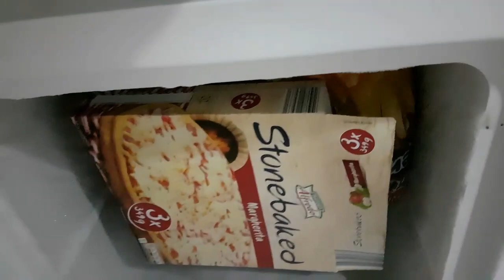কিভাবে সাস্থকর পিঠার বানাবেন